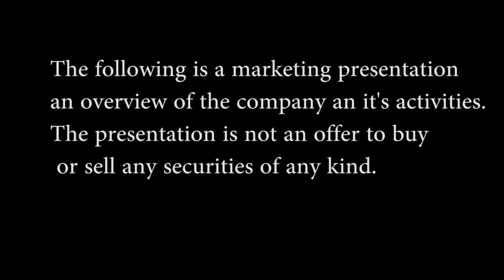SBJ Energy Partners Company Information & History